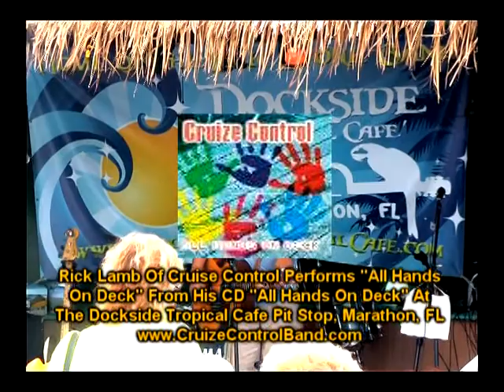SHOW TROP ROCK S3 EP04 B SEG1